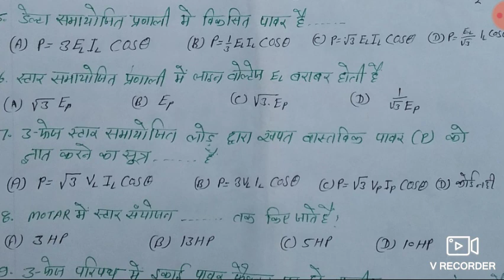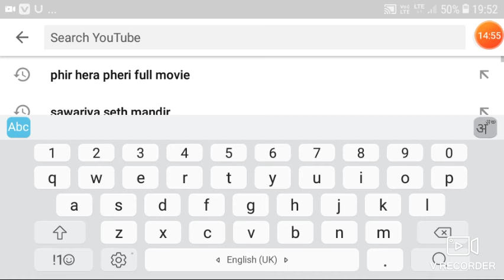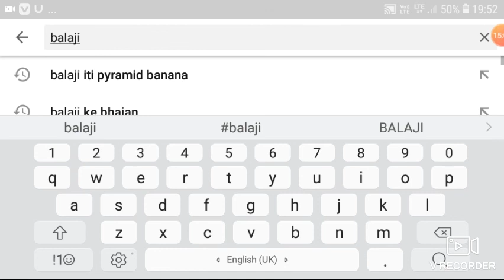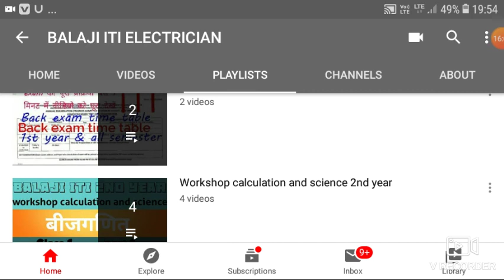बहुकलिय प्रणाली Part 1 (class 23)//Polyphase System iti 1st year electrician theory class in Hindi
balaji iti 1st year electrician thory class 23
balaji iti electrician thory bahukaliy pranali part 1
# आईटीआई इलेक्ट्रीशियन थ्योरी आईटीआई फर्स्ट ईयर की क्लास इन हिंदी आईटीआई इलेक्ट्रिशियन के ओल्ड पेपर इलेक्ट्रीशियन के सोल्ड पेपर 2020
iti students
iti 2020
iti update
iti exam modal pepar 2020
iti all book
sir ki class
most important qution basic knowledge
# ऐसी बहू के लिए प्रणाली के लाभ
बहू के लिए प्रणाली के प्रकार
#3- कलीय प्रणाली
# बहु कलिए प्रणाली के संयोजन
# संतुलित तथा असंतुलित 3 क लिए परिपथ
dc मोटर
डीसी जनित्र
# सप्त भुज की रचना कैसे करें
drdo
dmrc
jvvnl

सभी क्लासेस प्ले लिस्ट में उपलब्ध है